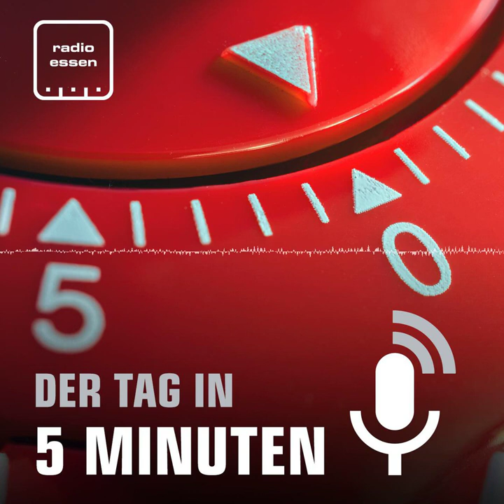#542 Der 11. Januar in 5 Minuten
Das System der Corona-Tests an den Essener Grundschulen wurde geändert. Direkt nach den Ferien gibt es aber großes Chaos. Währenddessen hat der Ruhrverband ein erstes Hochwasser in Essen verhindert. Ein ehemaliger Uniklinik Arzt muss unterdessen wieder vor Gericht.